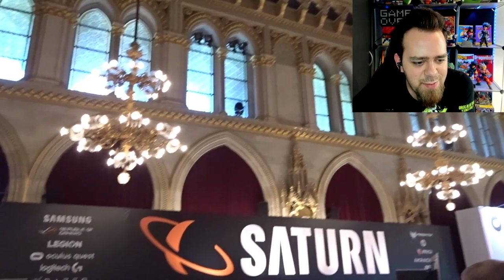GameCity 2019 Vlog! 😎 Lohnt sich die kleine Gamescom in Wien Österreich?! 🤔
Hey Leute! :) Willkommen zu einem Gamecity 2019 Vlog von mir und meiner Freundin BlackSoul Diana! Die Gamecity in Wien ist sowas wie eine kleine Gamescom in Wien, Österreich. Das ganze findet im Wiener Rathaus statt, was das ganze echt verdammt cool macht wegen der Location! O.O Eintritt frei ist natürlich auch ganz nice xD Ich habe bisschen was für euch gefilmt, ich und Diana reden ein darüber im Video, unsere Eindrücke und ob die Game City sich lohnt! Eure Meinung gerne in die Kommentare! Viel Spaß und haut rein!

Gamecity 2019 Wien Österreich Kleine Gamescom Vlog